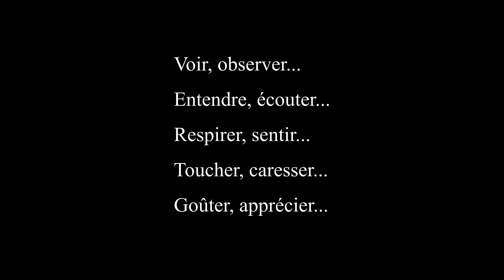Chronique faucon crécerelle naturelle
Mathieu Latour nous invite à partager la vie d'un faucon durant quelques instants